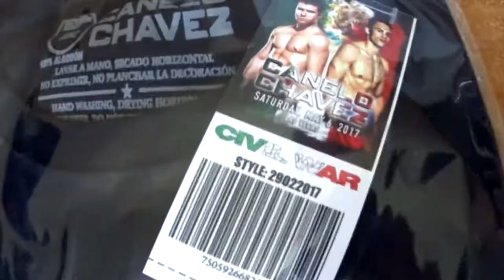CANELO VS CHAVEZ EN VIETKONG